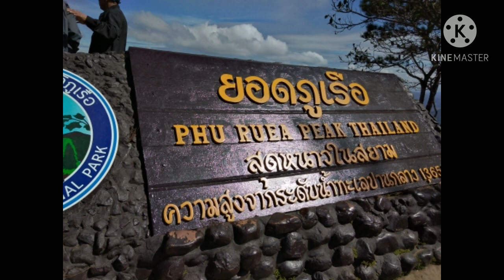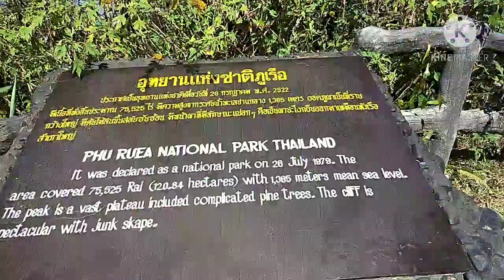เที่ยวภูเรือ​19​ธันวาคม​2563|อุทยานแห่งชาติภูเรือ|Phu​ Ruea​ National Park|Loei​ Province, Thailand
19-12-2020​ ทริปอีสานวันที่สอง​ ขึ้นอุทยานแห่งชาติภูเรือ​ ชมวิวยอดเขา​ อากาศดีมาก